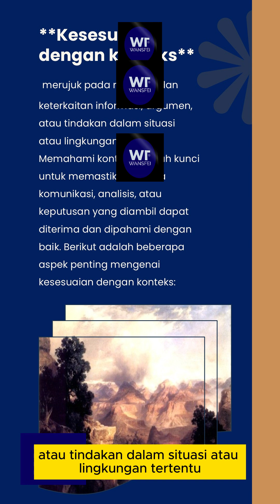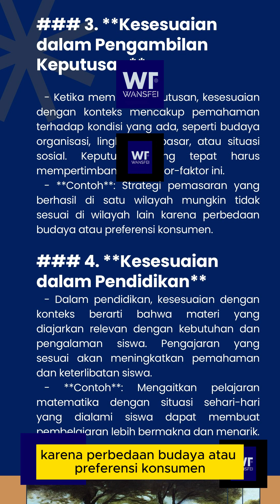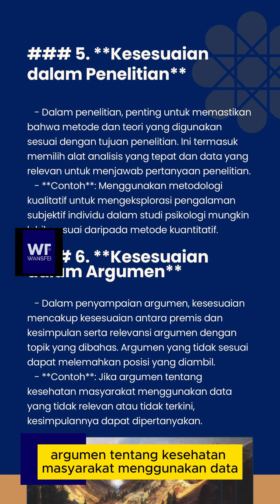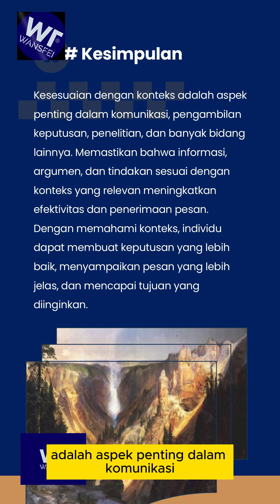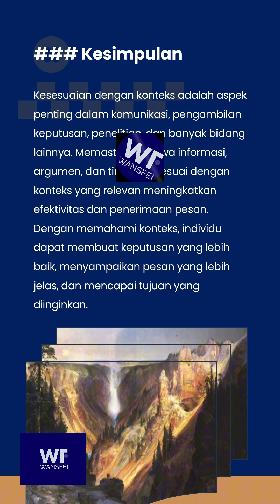KESESUAIAN DENGAN KONTEKS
**Kesesuaian dengan Konteks** adalah sejauh mana suatu argumen, pernyataan, atau tindakan relevan dan cocok dengan situasi, lingkungan, atau tujuan tertentu. Menilai kesesuaian ini memastikan bahwa informasi yang disampaikan tepat untuk kondisi yang ada.

### Contoh:
- **Sesuai konteks**: Membahas strategi pemasaran di rapat bisnis.
- **Tidak sesuai konteks**: Membahas cuaca di rapat pemasaran.

Kesesuaian dengan konteks memastikan komunikasi dan argumen efektif dan tidak keluar dari topik atau situasi.